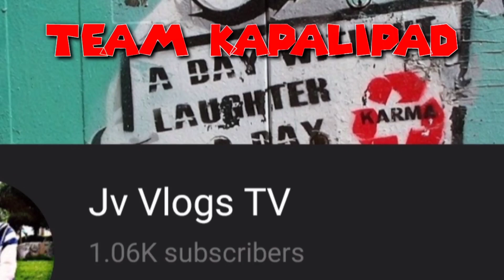LAWIN, DE PUWIT AT PARO PARO PINALIPAD! SARANGGOLA • KITE VLOGS